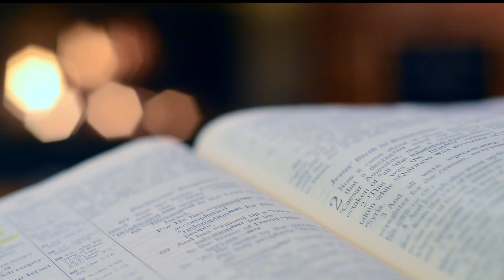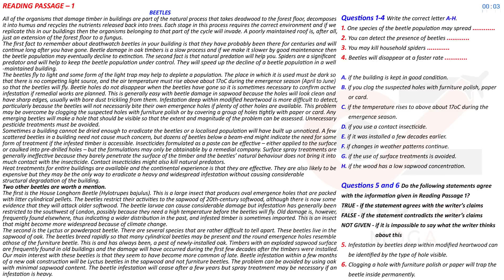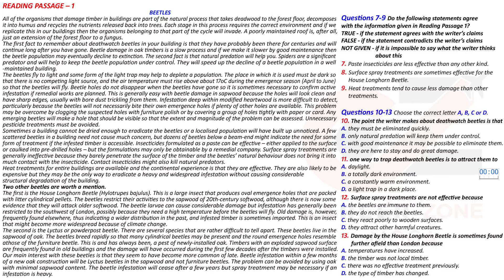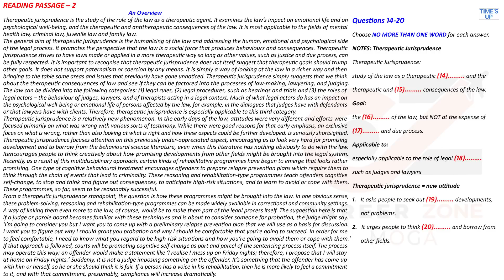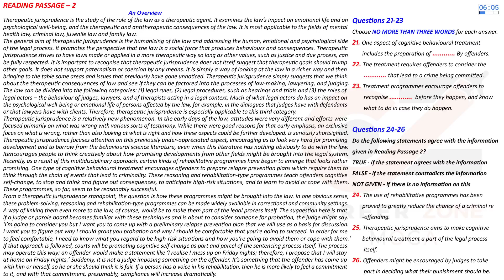IELTS READING PRACTICE TEST 2021 WITH ANSWERS | 23.11.2021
Reading Passage 1 – BEETLES
Reading Passage 2 – An Overview
Reading Passage 3 – Why We Sleep
So Complete the Reading Test in 60 minutes only.